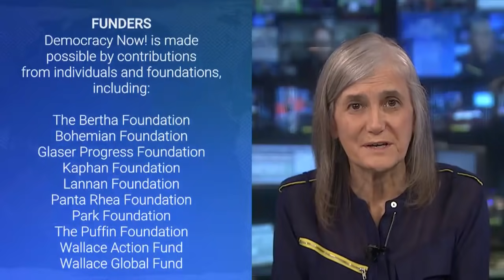Human Rights Investigators Probe Deadly Colombian Government Crackdown on Protests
An international human rights commission has arrived in Colombia to investigate the right-wing government’s brutal crackdown on protesters after a general strike was called in April. More than 80 people have died since the protests began, with many killed by police and paramilitary forces. We go to Bogotá to speak with Mario Murillo, an award-winning journalist and professor who has closely reported on Colombia for decades and says the current round of violence is “a continuation” of a right-wing backlash to the 2016 peace accords between the government and FARC guerrillas, which ended more than 50 years of conflict. Murillo says right-wing forces have worked since the signing of that agreement “to completely derail that peace process” and crush social movements.